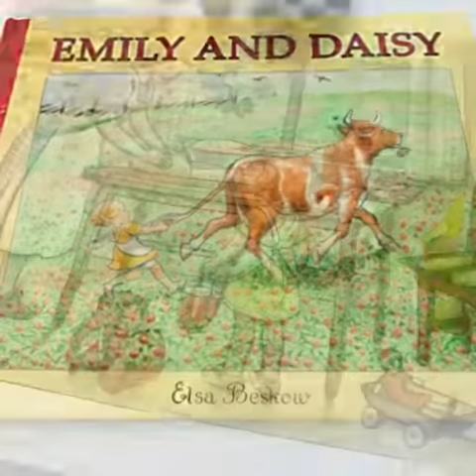エルサ・ベスコフ絵本 Elsa Beskow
かわいい絵の絵本を小物と共に撮りました。